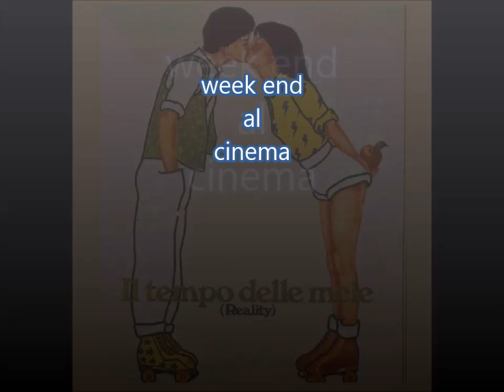Reality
Il tempo delle mele (Reality) (La Boum), è un film del 1980, diretto da Claude Pinoteau, e che ebbe uno straordinario successo di pubblico in tutto il mondo; rappresentò l'esordio cinematografico di Sophie Marceau, all'epoca quattordicenne, protagonista nel ruolo di una studentessa.
Il commento musicale al film fu composto da Vladimir Cosma. La canzone principale, Reality, è cantata da Richard Sanderson.